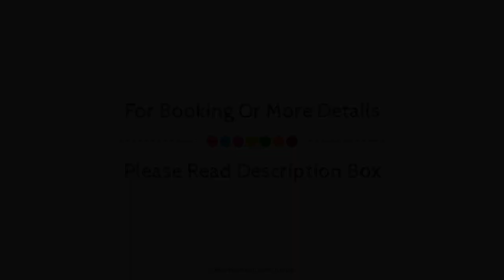Hotel Kyriad Paris Ouest Villeneuve La Garenne, Villeneuve-la-Garenne, France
About Property:
Ideally located in the prime touristic area of Villeneuve-la-Garenne, Hotel Kyriad Paris Ouest Villeneuve La Garenne promises a relaxing and wonderful visit. The hotel offers a high standard of service and amenities to suit the individual needs of all travelers. All the necessary facilities, including free Wi-Fi in all rooms, facilities for disabled guests, Wi-Fi in public areas, car park, family room, are at hand. All rooms are designed and decorated to make guests feel right at home, and some rooms come with television LCD/plasma screen, heating, desk, telephone, television. The hotel offers various recreational opportunities. No matter what your reasons are for visiting Villeneuve-la-Garenne, Hotel Kyriad Paris Ouest Villeneuve La Garenne will make you feel instantly at home.
Searching For
1. Hotel Kyriad Paris Ouest Villeneuve La Garenne - Villeneuve-la-Garenne
2. Hotel Kyriad Paris Ouest Villeneuve La Garenne - Villeneuve-la-Garenne Virtual Tour
3. Hotel Kyriad Paris Ouest Villeneuve La Garenne - Villeneuve-la-Garenne Rooms
4. Hotel Kyriad Paris Ouest Villeneuve La Garenne - Villeneuve-la-Garenne Amenities
5. Hotel Kyriad Paris Ouest Villeneuve La Garenne - Villeneuve-la-Garenne Videos
6. Hotel Kyriad Paris Ouest Villeneuve La Garenne - Villeneuve-la-Garenne Offers
7. Hotel Kyriad Paris Ouest Villeneuve La Garenne - Villeneuve-la-Garenne Deals
Audio Credit:
Track Title: Reasons To Hope
Artist: Reed Mathis